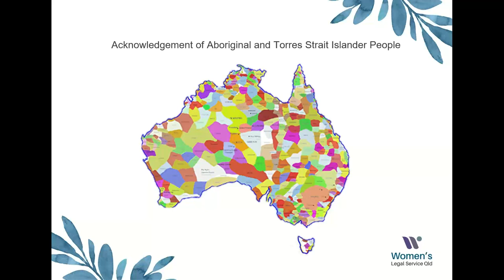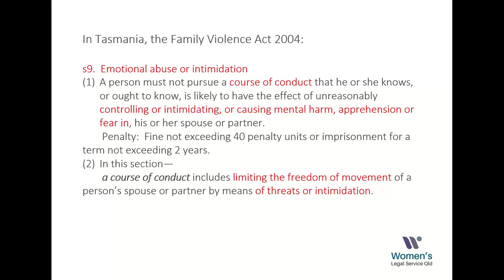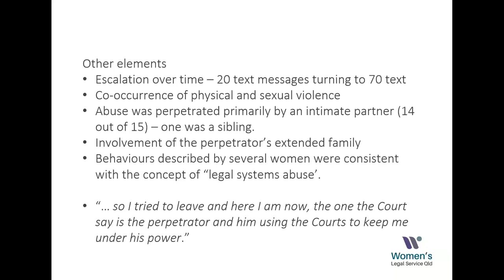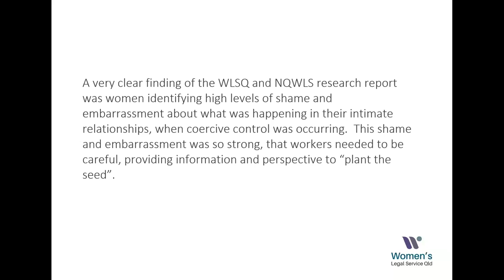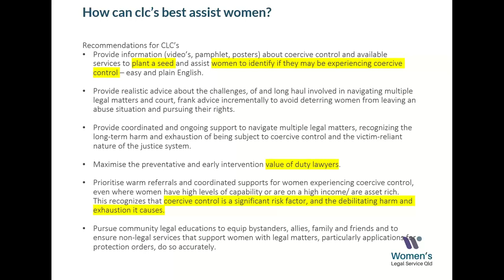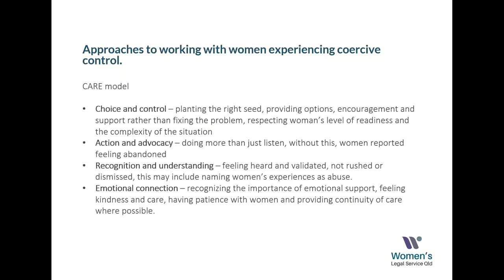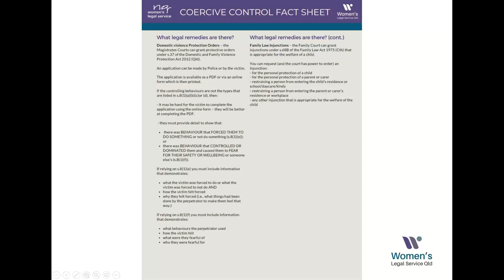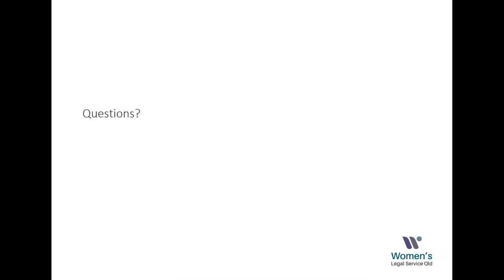Understanding and responding to coercive control